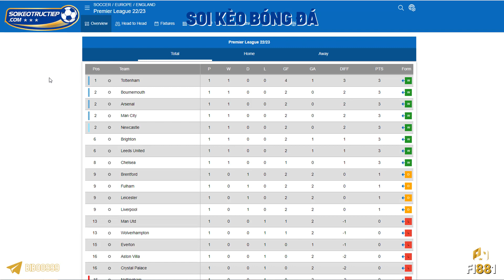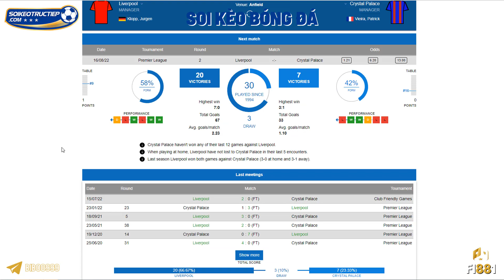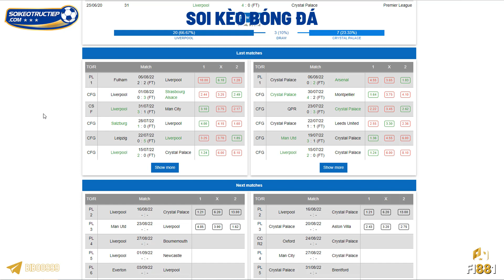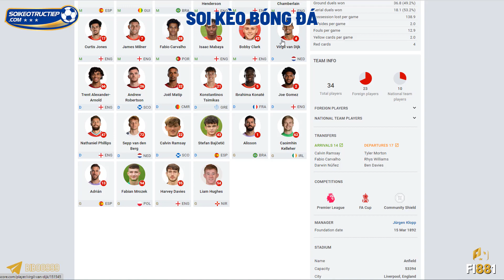Soi kèo bóng đá Liverpool vs Crystal Palace 2h ngày 16/8 | Soi kèo bóng đá Ngoại Hạng Anh hôm nay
👉 Bài viết nhận định, soi kèo mới nhất: 👉SOIKEOTRUCTIEP.C🎱M👈
Soi kèo Liverpool vs Crystal, 02h00 ngày 16/8 – Ngoại Hạng Anh. Dự đoán, phân tích tỷ lệ kèo châu Âu, châu Á trận Liverpool đấu với Crystal từ các chuyên gia hàng đầu.